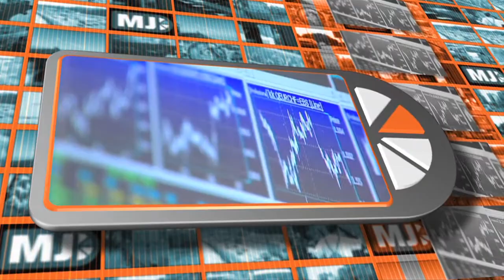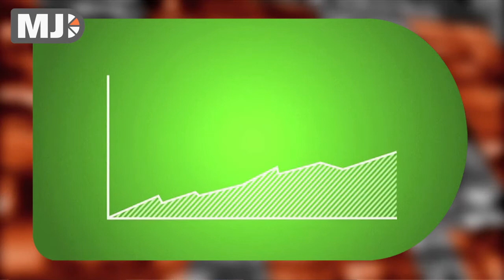Me Judice - Jan Staman over politiek en wetenschap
Wetenschappers moeten meer expert worden en zich dienstbaarder opstellen ten opzichte van parlement en openbaar bestuur stelt Jan Staman, directeur Rathenau Instituut.
De politiek is meer en meer afhankelijk van goed wetenschappelijk onderzoek maar de wetenschapper dient zich wel te realiseren in welk speelveld het onderzoek gebruikt wordt. Volgens Staman is de politiek een arena van tegengestelde belangen en dan is het niet voldoende voor de wetenschap het onderzoek over de schutting te gooien en klaar.
Onderzoek naar normering door CPB en RIVM zijn de positieve uitzonderingen volgens Staman.